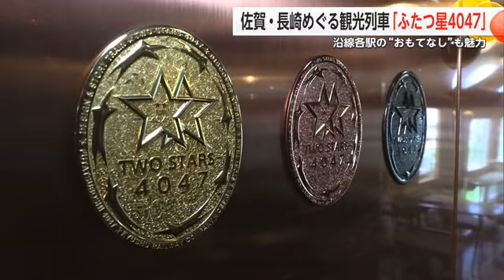テーマは「西九州の海めぐり列車」"ふたつ星4047"試乗会 記者が魅力を体感【佐賀県】 (24/06/21 18:40)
佐賀県と長崎県を九州の観光における“2つの星”と位置づけ、その沿線をめぐる観光列車「ふたつ星4047」。記者が試乗会に参加し列車の旅ならではの魅力を体感してきました。

【長島百花】
「パールメタリックの車体がきらめくこちらのふたつ星に乗って列車の旅に行ってきます！」

西九州新幹線の開業にあわせて2022年に運行を始め、昨年度の乗車率は82％と人気の観光列車「ふたつ星4047」。19日に試乗会が開かれ、武雄温泉駅から長崎駅へ約3時間の旅を体験しました。
「ふたつ星4047」は“西九州の海めぐり列車”をコンセプトに佐賀と長崎の魅力を発信しようと企画された観光列車。2つのコースに分かれていて、午前は有明海、午後は大村湾と変化に富んだ2つの海の車窓を列車に揺られながらゆったりと堪能できます。
沿線の駅には10分前後停車。地元の人たちが出迎えホームには地域の特産品が並びます。

【長島百花】
「鹿島市の肥前浜駅では地元の日本酒の飲み比べも楽しむことができます、それではいただきます、華やかな香りとほのかな甘みでとてもおいしいです」

有明海コースでは江北駅、肥前浜駅のほか多良駅でも沿線のおもてなしがあり、個性豊かな各地の魅力を感じられるのがふたつ星の特徴です。

【長島百花】
「車内で食べられるお弁当には佐賀牛のローストビーフやステーキ、有明海産のノリなど佐賀の特産品がたくさん詰め込まれていて海を眺めながら味わうことができます」

午前の便ではこの列車限定の2種類の弁当を注文することができ、事前予約をすれば車内で受け取れるということです。また、この列車では3両のうち2号車をまるごとラウンジにしていて、うれしの茶など各地の逸品を販売しているほか佐賀ノリの試食体験なども行われています。

【JR九州】
「日本のお客様だけではなくて海外のお客様にも多くご利用いただいている。佐賀県の長崎県の2つの西九州の大きな魅力を伝えたいという思いでつくられた列車なので車内のみならず、停車駅での地域の人のおもてなしを十分にお客様に楽しんでもらいたい」

「ふたつ星4047」は金曜日から月曜日、祝日を中心に各ルート1日1本運行しているということです。